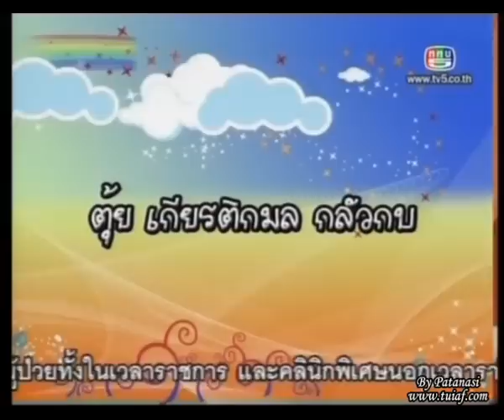ฺำBehind The Scene ตุ้ย กลัวกบ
ตุ้ย เกียรติกมล กลัวกบ@TV Pool Tonight (16/05/2010)